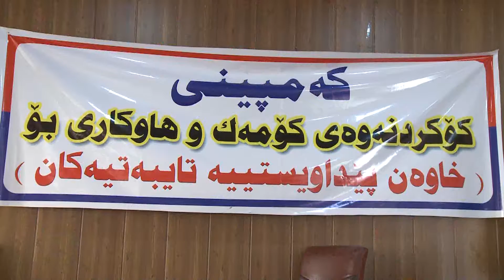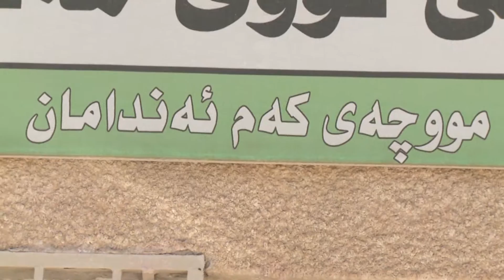كه‌مئه‌ندامان داوایه‌ك له‌ سه‌رۆكی حكومه‌ت و جێگره‌كه‌ی ده‌كه‌ن